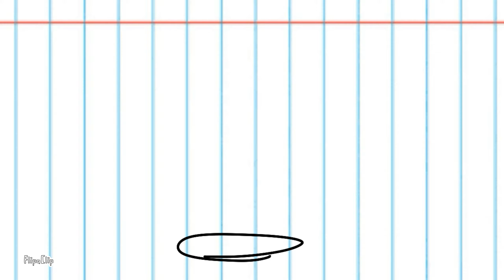Apple Juice Gets slipped and Circle Guy Eats Pie